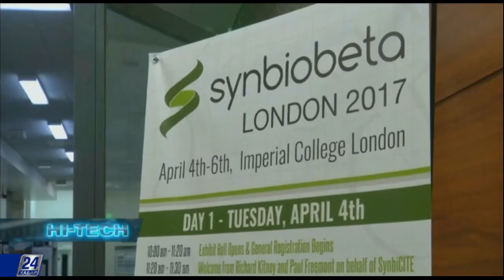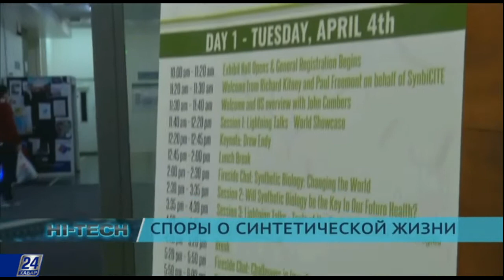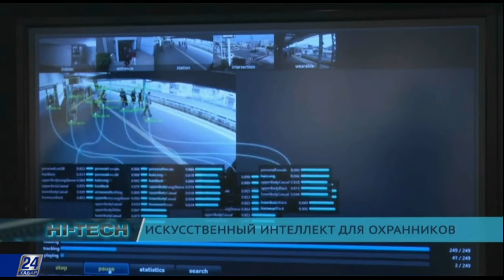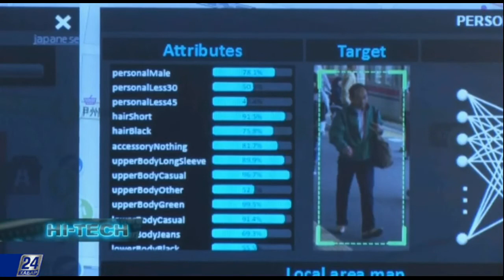Hi-Tech. Искусственный интеллект для охраны